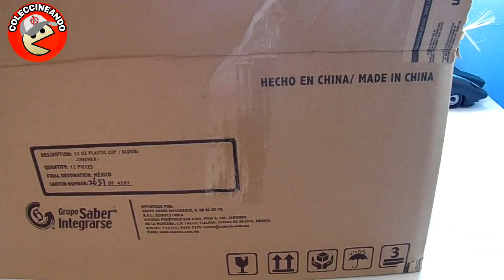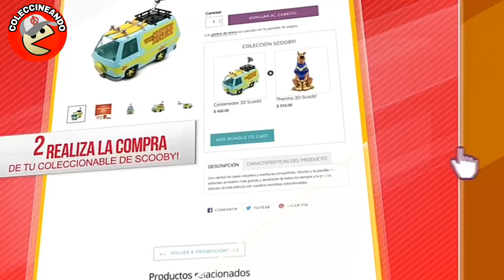Me enviaron los promocionales SCOOBY de CINEMEX!! Palomera y vaso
Gracias a Saberin por enviarme la Palomera y el vaso scooby de cinemex!!
Estos increíbles coleccionables ya están a la venta en Cinemex o también los pueden pedir en la tienda online de Grupo saber Integrarse para que les lleguen directo a casa

¿Te gustaría ganarte pases dobles al cine? 🎞️

Compra el termo o el palomero de la nueva película de Scoob y registra tu ticket de compra en: , después ingresa a y ganatelos!!